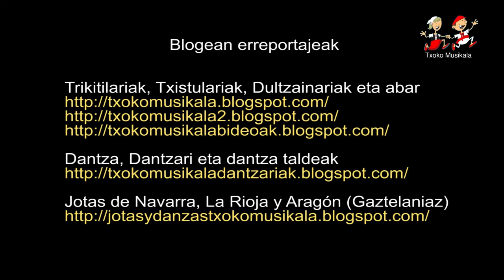201507250104 Alurr Dantza Taldea, Bi puntuen artean dantzatzen Mendaron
2015ko uztailaren 25ean, Mendaroko Santa Ana jaiak zirela medio Alurr dantza taldeak eskeini zuen dantza ikuskizuna Mendaron.

Bideoan Alurr Dantza Taldeak Mendaron eskeini zuen "Bi puntuen artean" dantza ikuskizuna

kalitatea mantenduz.

Informazio gehiago
BIDEOA AUKERATU - DANTZA OSPAKIZUNAK - DANTZA TALDEAK pestañetan.